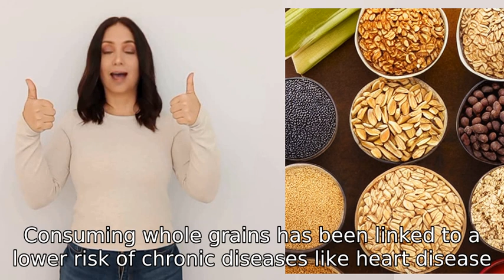are whole grains healthy?